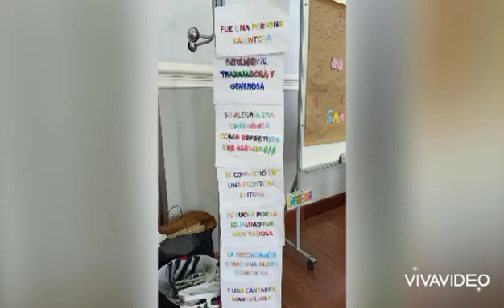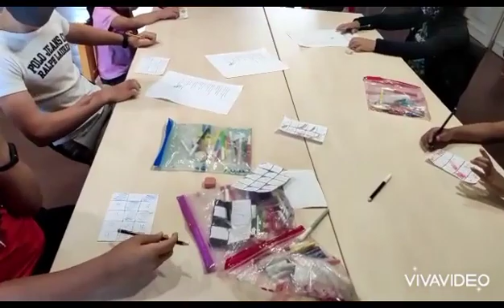CAMARREAL 06/08 | VERANUCO 2021